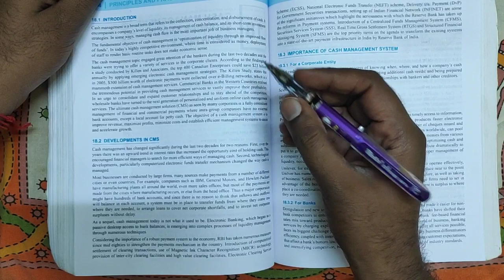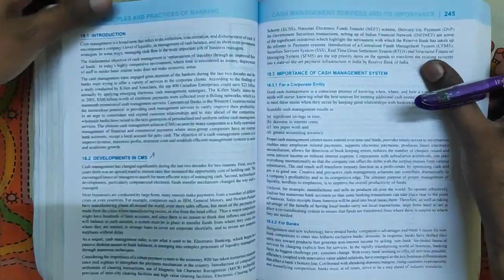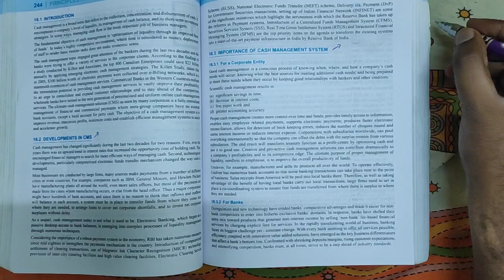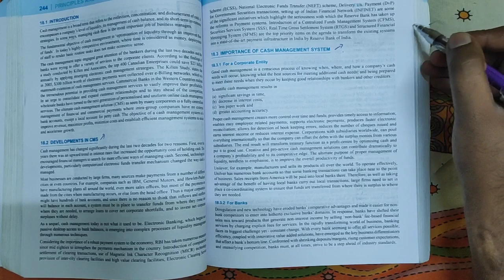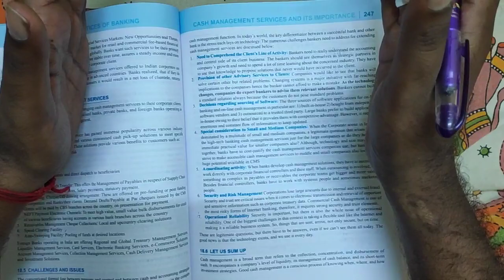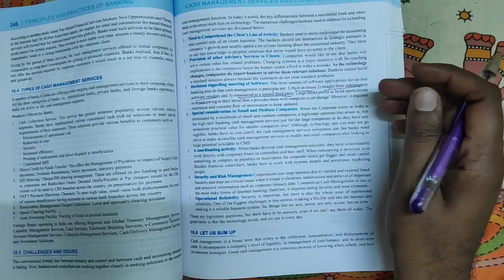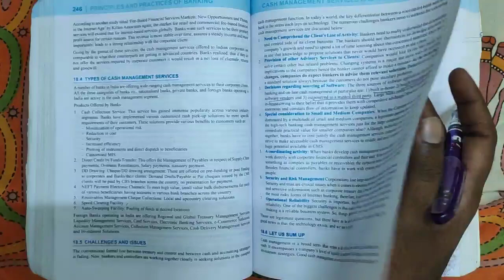Unit 18 cash management services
PRINCIPLES OF BANKING UNIT-18, JAIIB,JAIIB IN TAMIL,PPB IN TAMIL